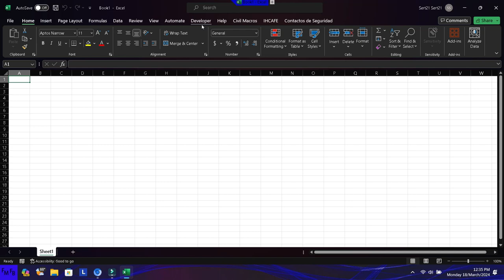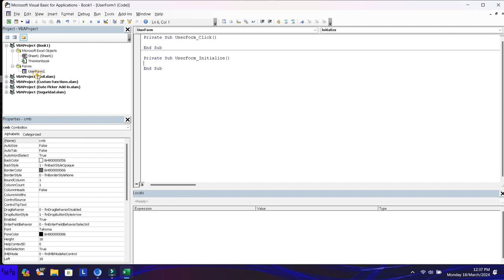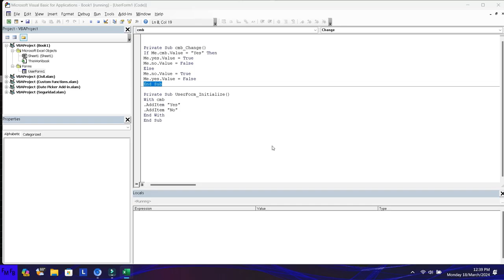How to tick and untick a checkbox in Excel VBA